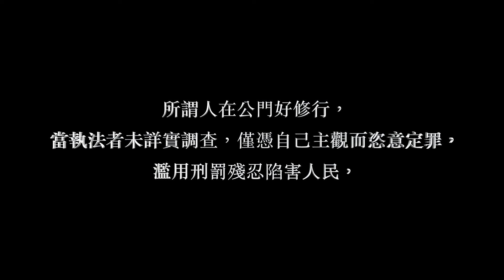老殘遊記之齊東冤案《酷吏虐民》｜法稅小故事系列13